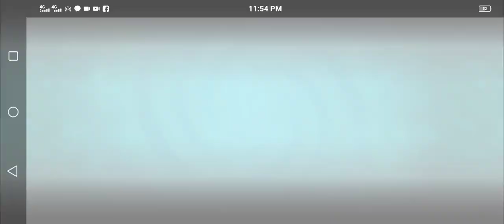plants vs zombies 2